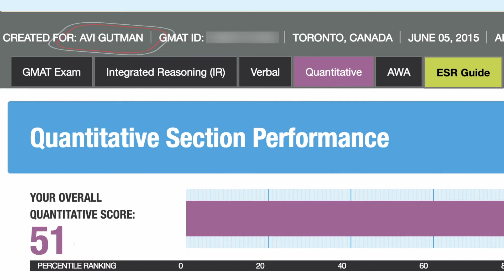If r and t are three digit positive integers DS12943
GMAT DS12943

If r and t are three-digit positive integers, is r greater than t ?

(1) The tens digit of r is greater than each of the three digits of t.
(2) The tens digit of r is less than either of the other two digits of r.